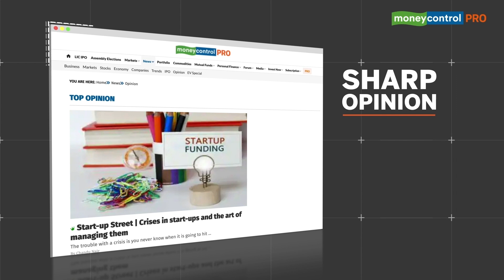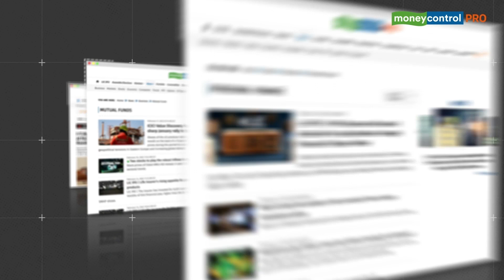Who Is Asim Munir, Pakistan's New Army Chief? | Former ISI Chief To Head Pak Army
Former ISI chief, Lt Gen Syed Asim Munir was crowned the successor to General Qamar Bajwa as Pakistan's Army Chief. He'll hold the position, known to be the most powerful in Pakistan.
But who is Lt. Gen. Syed Asim Munir?
Why was he removed as ISI chief in just 8 months?